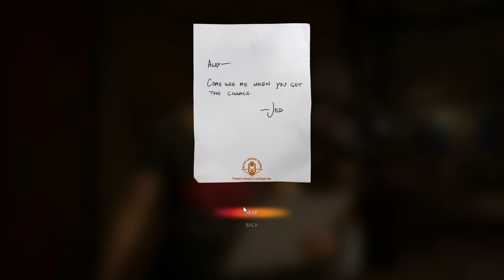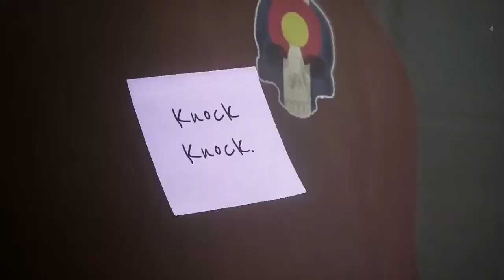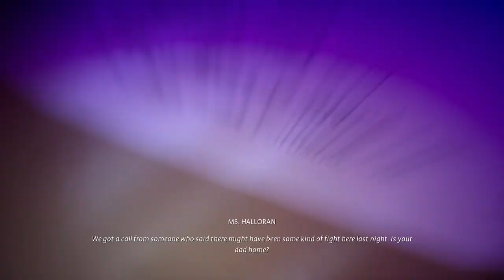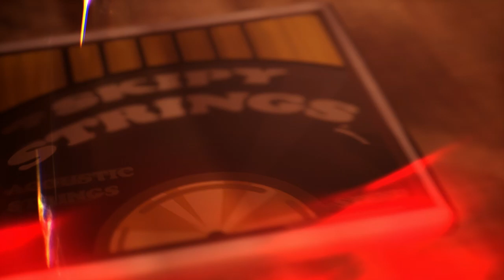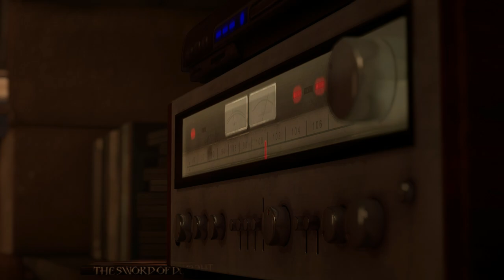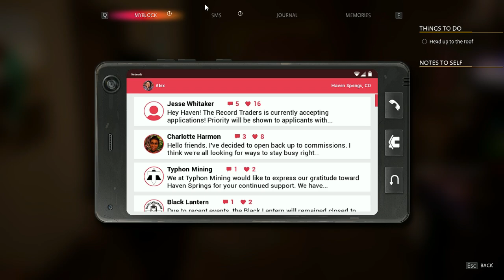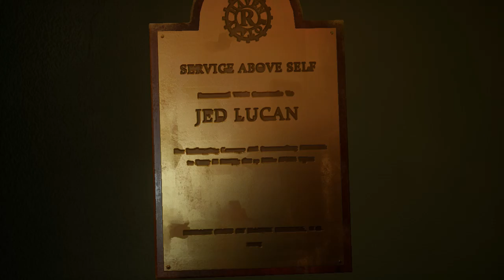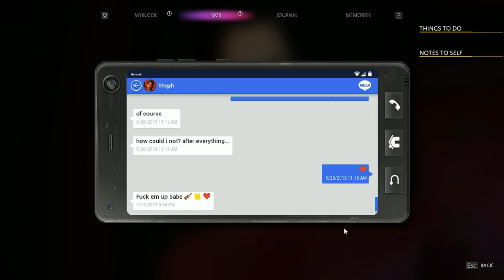Walkthrough Life is Strange True Color | SIDE A - B [All Ending]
Please enjoy your game, no need to imitate my way of playing. I may have been careless about leaving out some important points. You might be better than me when you play. good luck!

Detail :
Author : Rhobelt Chynza
Author PC Spec : Core i5 3470, 8GB DDR 3 RAM, RX 570, SSD Adata 120GB